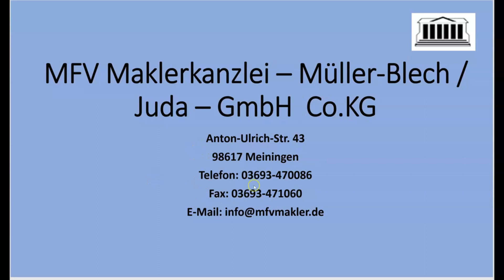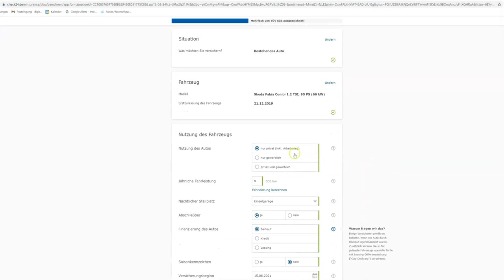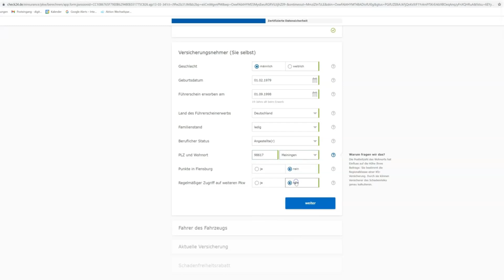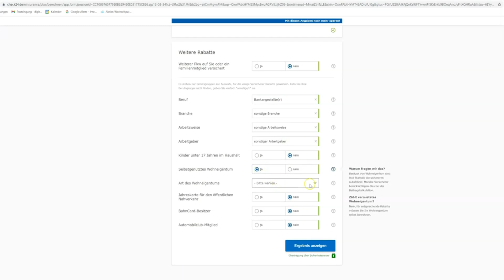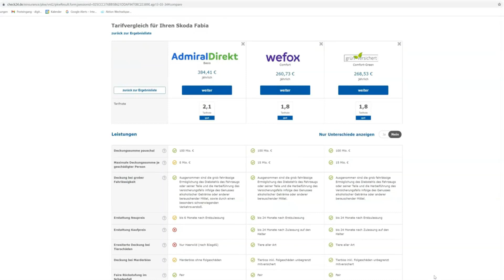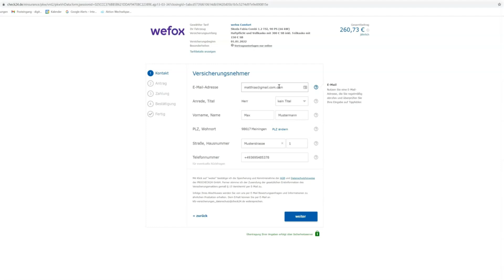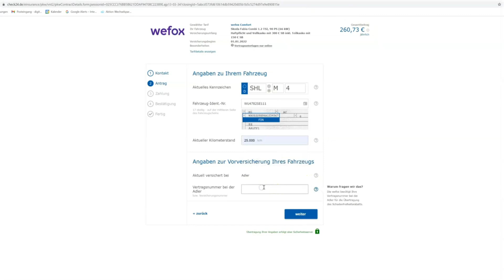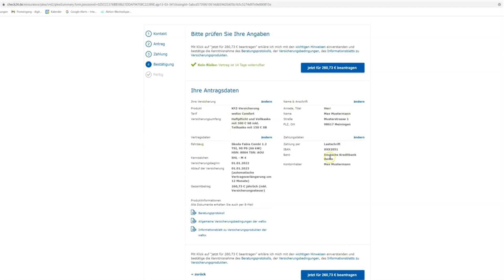KFZ Versicherungsvergleich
Hier habe ich die Möglichkeit geschaffen, KFZ Versicherung auf Herz und Nieren zu prüfen und selber auch abzuschließen.

🕸️ Verbinde Dich mit mir in meinen Sozialen Netzwerken🌏
🌏   Meine  Empfehlungen zu Top Internetseiten!
💻   MFV-Maklerkanzlei
➡️ Diese Tools nutze ich täglich

➡️ Meine Kamera für YouTube Videos
➡️ Mein USB Mikrofon für Videoanleitungen
➡️ Mein Mikrofon für Videos
➡️ Mein Handy Mikrofon
➡️ Mein Licht für YouTube Videos